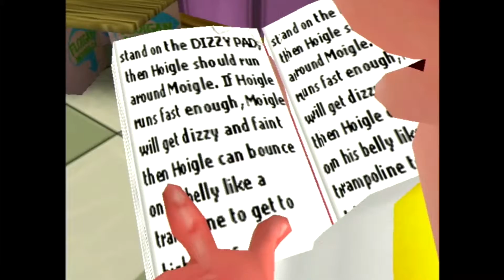Floigan Bros. episode 1 (DC) - Review - Dave's Random Game Room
Games don't come much more random than this!

You take on the role of Hoigle Floigan who, along with his brother Moigle, must protect his junkyard from the evil Baron Malodorous and his legion of cat mercenaries!

But is it actually any good? It's time for another review from the Random Game Room!